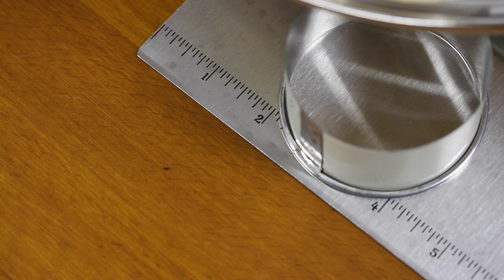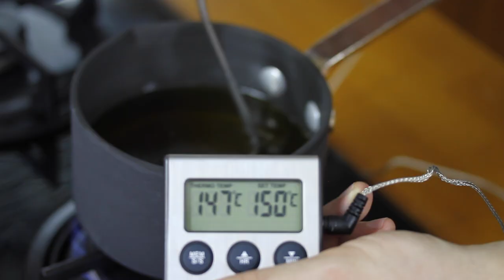Modern Defnede Balık - Modern Osmanlı Mutfağı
Yine bir modernize etme silsilesinden selamlar diyesimiz geldi. Şuan böyle bir andayız. Nasıl biliyor musun? Modern tarifleri yaratırken farklı düşünceler içerisinde oluyoruz. Bir çok bahsettiğimiz gibi orijinal tarif malzemelerin yüzde doksan oranını kullanıyoruz. Geri kalan oran ise bizim üzerinde oynadığımız malzemeler aslında kimisi artırma, kimisi eksiltme. Bunun dışında tüm teknikler değişiyor.

Biz ‘tarif yaratmak’ diyoruz. Bizim için tabir bu ama normalde gastronomi dilinde ‘tarif yazmak’ kullanılır ancak biz bunu kullanmıyoruz. Tarif yazmanın temelinde başka yerlerden almak ve/veya esinlenmekte işin içinde olduğunu varsayarsak bizimkiler tamamen baştan yaratılmış olan tarifler oluyor. Bizim zihnimizde yer alan fikir ve düşünceler hayat alıyor.

Modern teknikleri uygularken her seferinde farklı bir teknik uygulayarak sana fikirler ve yapılar gösteriyoruz. Bunları sen alıp başka türlü de kullanabilirsin. Sana kalmış bir şey. Hatta mekanın varsa bunu defalarca yapabilirsin. Mekanında ki menüden bir yemeğinin pişirme tekniği olarak bunlardan birini kullanabilirsin ama gidipte bizim tarifimizi kendi tarifinmiş gibi gösterme de, başka bir şey istemeyiz. Amacımız sana farklı fikirler göstermek, aklındaki gastronomiyi geliştirmek. Eh, biraz amacımız da eğitici olmak.

Amaçlarımızdan biri asla ‘bakın size bugün bunu yaptık’ gibi bir söylemle basit tariflerden olmadı. Elbette basit tarifler var ama bunları farklı hale getirmek veya işte yaratıcı olmanı sağlamak en büyük amaçlarımızdan biri. Hatta Türk gastronomisini Dünya üzerinde ne kadar büyüyebilir bunu göstermeye çalışıyoruz. Tanıtmaya çalışıyoruz.

Bunların yanısıra Dünya turlarımızı biliyorsun veya gözüne çarpmıştır. Bu sürekli devam etmekte. Belki sen bunu okurken biz Dünya’nın bir ucunda bir şeyler deniyoruz veya görüyoruz. İnceliyoruz. Hayatımız bu şekilde geçiyor, bunların yanısıra bu genç yaşımızda neler yapabiliriz onları göstermeye çalışıyoruz Dünya’ya. Bir anda rezervasyonumuz olmadan Dünya’nın en iyilerinden birinin veya Michelin yıldızlı bir restaurantın mutfağına girmek gibi cesaret gösterip, kendimizi oraya kabul ettirip içeride ki işleyişi inceliyor ve beynimizin bir kenarına notlar alıyoruz. Belki bir gün bir restaurantın başına geçersek bunların daha da üstünü gerçekleştirmek amacıyla yaşayarak daha iyisi neden olamayalım diye çabalıyoruz. Neden olmasın?

Bunlar bir hayal olarak kalmamalı. Gerçekleşmeli. Şuan birisi gelip hayalinizi gerçekleştirmek istiyoruz deseler, hayır demeyiz! Bu bir gerçek. İstediğimiz en büyük şey bu. Biz yapabilir miyiz kendi başımıza? Bence yapamayız ama şuan var olan bir çok yer ile atışabileceğimiz kesin. Hak ediyorlar şuan ama biraz egoistlik gibi görünecek ama daha iyisini yapabilirler, yapabiliriz. Her yerin bir hatasını görüyorsun. Bu hataları ben yapmazsak mükemmeliyetçiliğimizi konuşturur olur ve Türk gastronomisinin var olması gereken yere varabiliriz, bunu seninle birlikte bile yapabiliriz.

Kıssadan hissemizi verdiğimize göre sonuca gelelim. Bu tarif biraz zorlu olsa da çok farklı teknikler var. Bunları farklı şekilde kullanabilirsin. Kendine özel yağlar yapabilirsin. Sous vide motorun olmasına gerek yok. Bir tencere içinde benmari sistemiyle bekleterek kendi yağını yapabilirsin. Çok zor değil. Amaç; aromalı bir yağ elde etmek. Çok kolay. Biz niye böyle yaptık? Mükemmel olsun. Bu kadar.

Modern Defneli Levrek

Defne Yaprağı Yağı
200 gr defne Yaprağı
1 lt zeytin Yağı

Defne Yaprağı Yağı Pudrası
200 gr defne yaprağı yağı
400 gr maltodextrin
4 gr tuz

Fındık Sütü
200 gr çiğ Fındık
500 ml su

Fındık Tartar Fondant
1 yemek kaşığı zeytin yağı
1 diş sarımsak (İri)
Yarım limon kabuğu rendesi
250 gr fındık sütü
Yarım limon suyu
1 tatlı kaşığı agar agar
1 tatlı kaşığı galeta unu
Tuz
Karabiber

Galeta Kırıntıları
15 gr zeytin yağı
1 diş sarımsak (Ufak)
40 gr galeta unu
10 gr fındık parçaları
Tuz
Karabiber

Diğer malzemeler
7 – 8 adet ızgara limon segmentleri
1 adet levrek fileto